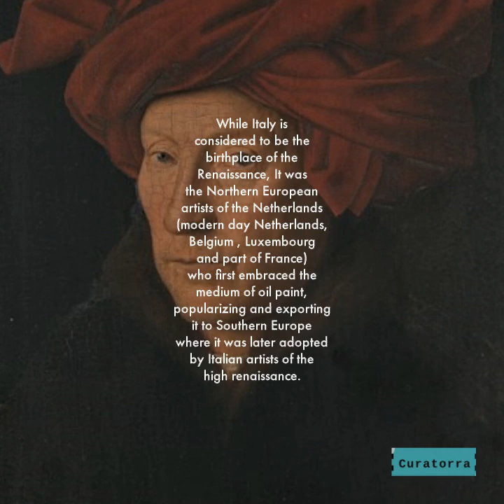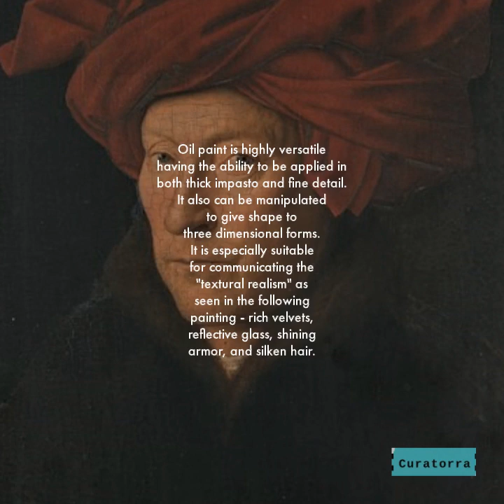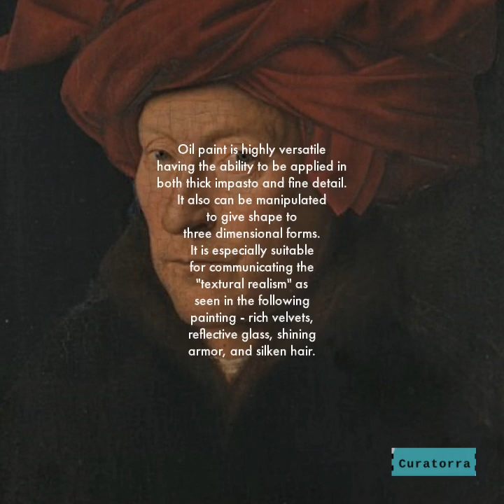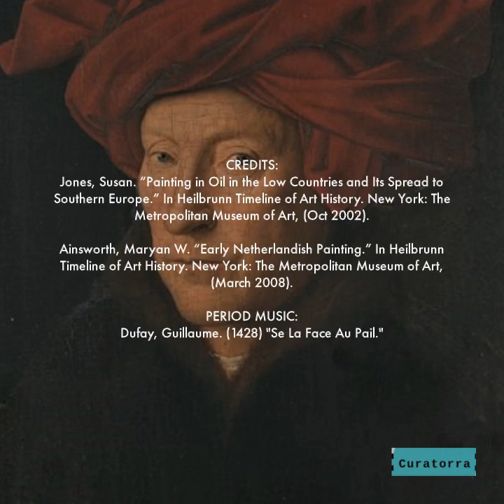From Tempera to Oil - How Netherlandish Artists transformed the art of Renaissance painting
A mini "art lesson" on the introduction of oil paint as an artistic medium, leading to the flamboyant paintings of the high renaissance.